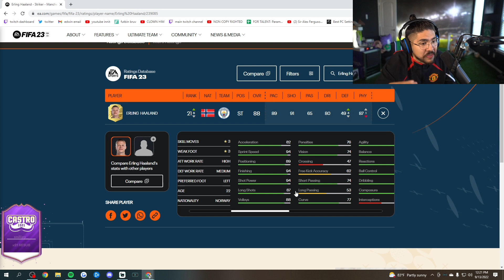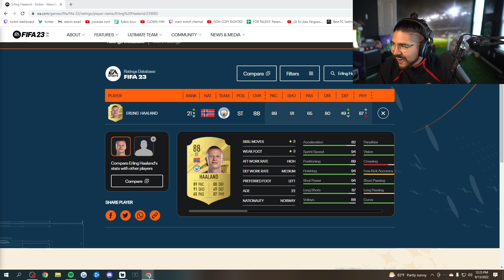Castro1021 reacts to Erling Haaland fifa 23 in game stats!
Social Media!